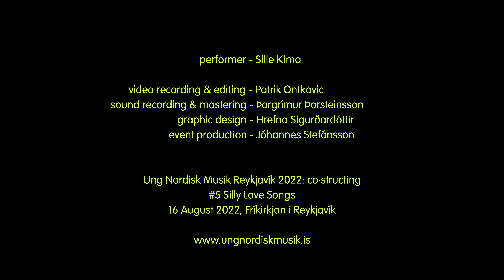Silly Love Songs by Sille Kima | UNM Reykjavík 2022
Ung Nordisk Musik Reykjavík 2022: co·structing
SILLY LOVE SONGS
16 August 2022, 22:00
Fríkirkjan í Reykjavík

Sille Kima - SILLY LOVE SONGS

Performed by Sille Kima

Video: Patrik Ontkovic
Audio Recording: Þorgrímur Þorsteinsson

Concert production: Jóhannes Stefánsson
Festival production: UNM Iceland